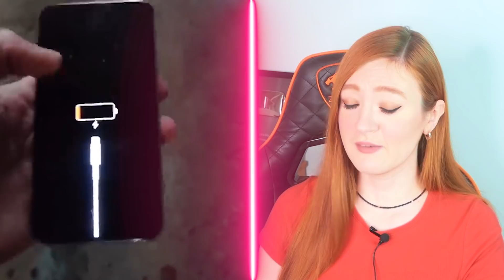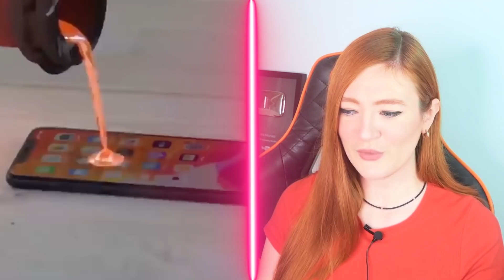גאוני או פסיכי?? ניסוי היסטרי שהפך לאסון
היי!  והיום אראה לכם דברים הכי מגניבים בעולם - ניסויים הכי מטורפים בעולם.  יש רק 1% של אנשים בכל העולם שיודעים מי זה! כל מי שאוהב סרטונים מצחיקים שימו לייק ואני אמשיך לצלם סרטונים על סיפורים מטורפים.